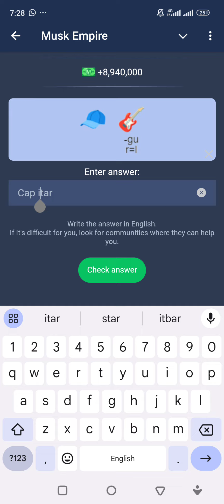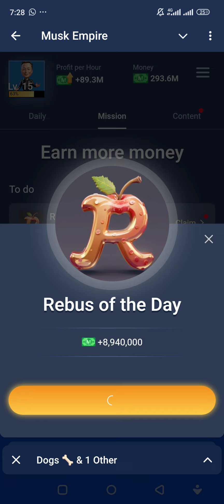Rebus of the day 30 July Musk Empire Solution. muskempire rebusoftheday. Subscribe now